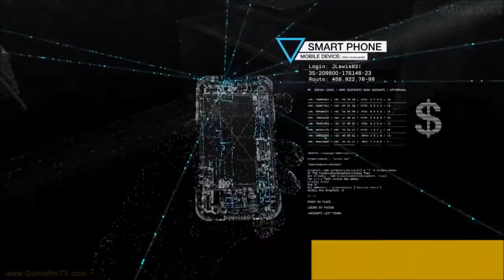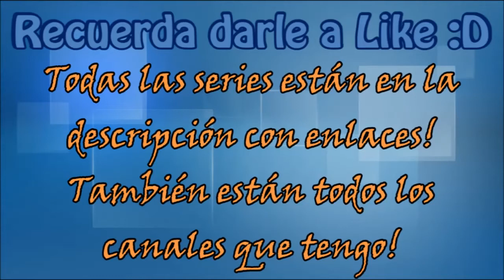Watch Dogs Todo lo que debes saber - Impresiones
Espero que os haya gustado, hasta más ver!! aaaaaadios!